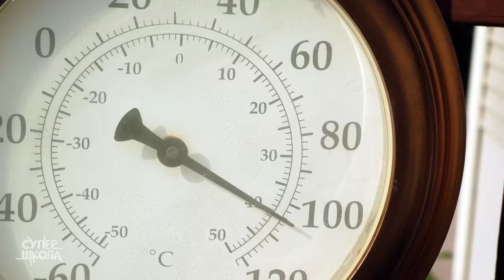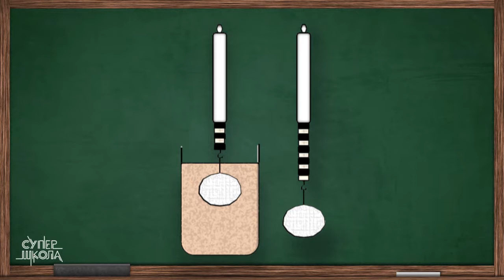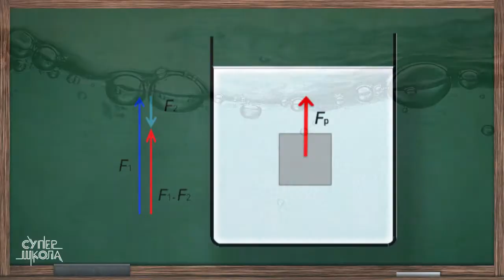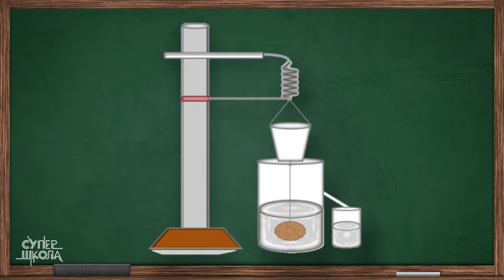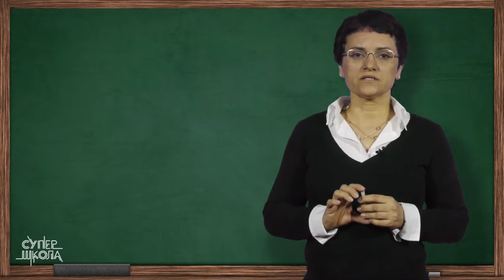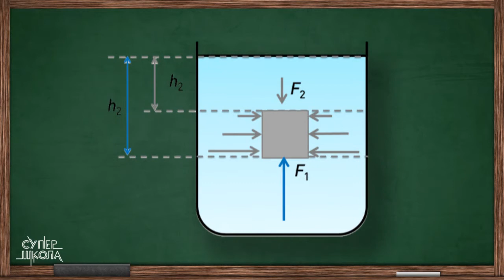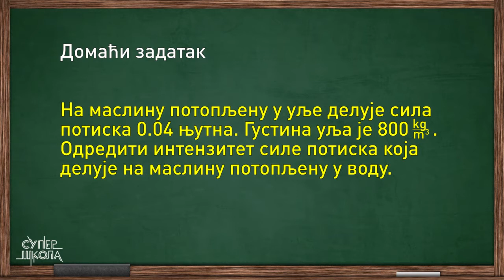Sila potiska u tečnosti i gasu - Fizika za 7. razred (#31) | SuperŠkola